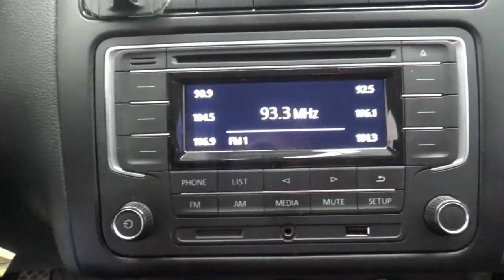Volkswagen / Vento / 2021 - 14184